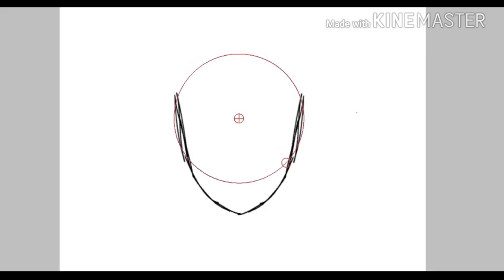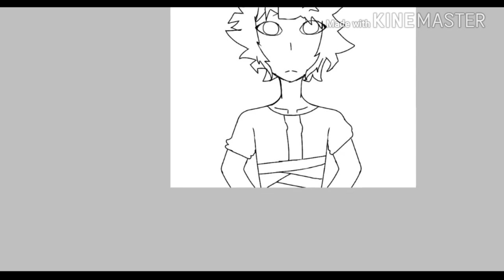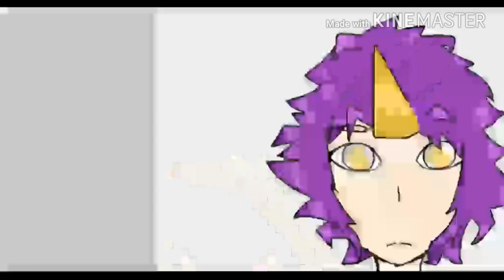Human Espio speedpaint (double upload! + trying a new art style)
I will admit i was kinda trying to imitate the FlyingPings art style so yeah.

i tried a new thing... tell me if you like it!